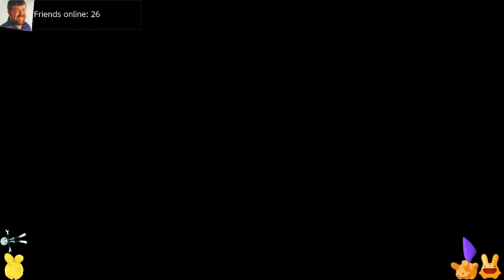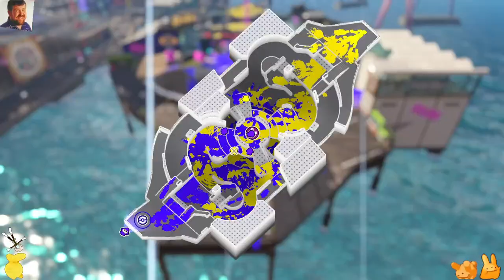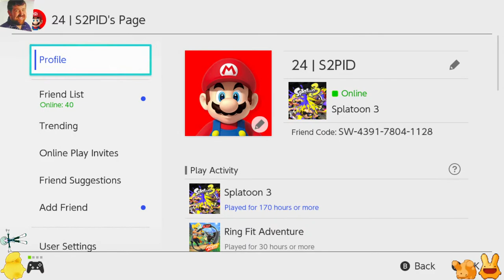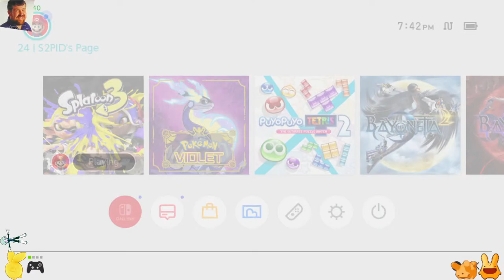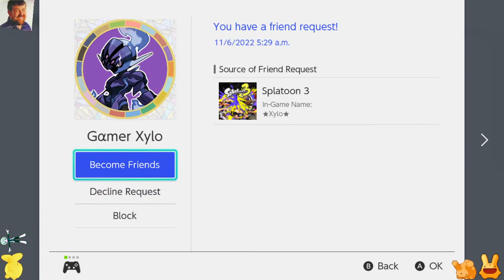「LIVE」Splatoon 3 (#3): Trying out the Winter Update. Let's play Turf/Ranked together?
Want to play Puyo Puyo too? For $10, you can buy Puyo Puyo Champions for the Nintendo Switch, Playstation 4, PC, and Xbox One.